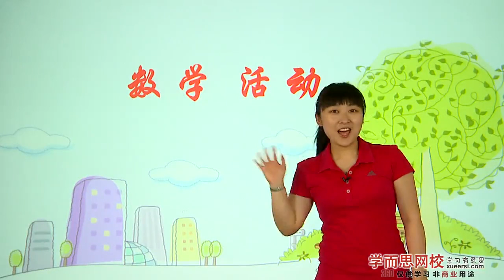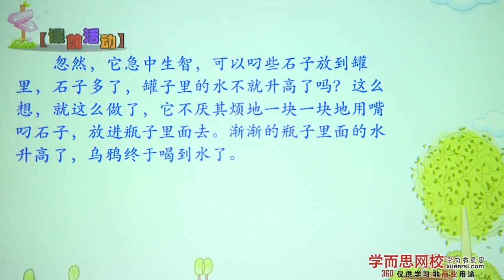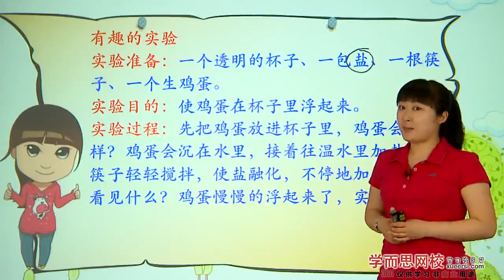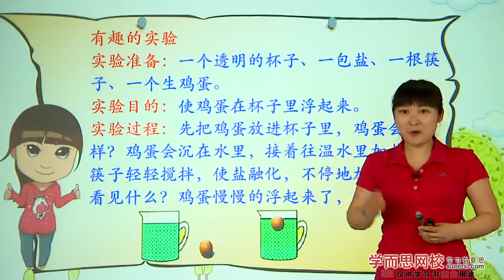1: 数学活动知识点